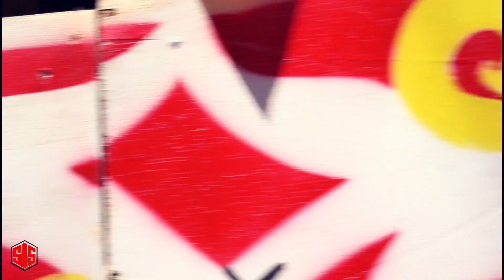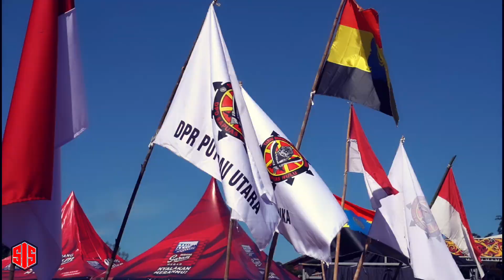panglima jilah dan pasukan merah meriahkan pembukaan pekan gawai dayak kapuas hulu 2023#balelet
Bupati Kapuas Hulu, Fransiskus Diaan mengatakan PGD Kapuas Hulu mempertunjukan banyak atraksi budaya, display budaya dari berbagai sanggar se Kapuas Hulu. Pemda Kapuas Hulu mengapresiasi seluruh panitia yang bekerja untuk mengadakan PGD. "Mudahan-mudahan ini bisa berjalan lancar dari 18-22 Juli 2023,"
Bupati yang akrab disapa Bang Sis ini mengapresiasi kehadiran Panglima Jilah, Daud Jordan serta berbagai pihak lainnya.
Bupati menjelaskan bahwa Kapuas Hulu punya ragam budaya. Ini juga terlihat dari busana Dayak yang hadir dalam kegiatan pembukaan PGD. "Ini harus dikelola untuk jadi modal pelestarian budaya, apalagi sub suku dayak itu ada 22 di Kapuas Hulu,"
Masing-masing sub suku Dayak punya kebudayaannya sendiri. Kedepannya Bujang dan Dara Gawai Dayak Kapuas Hulu yang terpilih punya tugas untuk mempromosikan potensi adat budaya ini.
Bupati Sis menambahkan Kapuas Hulu juga punya banyak betang. Masih ada juga masyarakat Dayak yang tinggal di sana. "Bahkan ada betang yang jadi cagar budaya," ujar Bupati.
Salah satu betang yang terkenal di Internasional, kata Bupati Sis, itu adalah betang Sungai Utik. Saat ini Apai Janggut (Bani) tuai rumah betang tersebut mendapat penghargaan di Portugal, karena mempertahankan hutan. "Apresiasinya sekitar 1000 Euro atau setara Rp 16 miliar. Banyak artis tanah air dan serial tv nasional shooting di Betang Sungai Utik,.
Bupati Sis mengajak seluruh suku di Kapuas Hulu untuk mempromosikan budayanya masing-masing. Promosi itu penting agar orang luar mau mengunjungi Kapuas Hulu. "Kemudian melihat potensi budaya yang ada di Kapuas Hulu. Tidak hanya Dayak, tetapi suku lainnya juga,"
Pembukaan PGD Kapuas Hulu turut dihadiri jajaran Forkopimda Kapuas Hulu, para Anggota DPRD Kapuas Hulu, para Kepala OPD, tokoh adat dan masyarakat serta pelaku seni budaya Dayak dan penggiat UMKM.

thanks support:fransiskusdiaan#515#kapuashuluhebat

konten kreator:andhoealakadarnya

backsound music by:teborinyuang